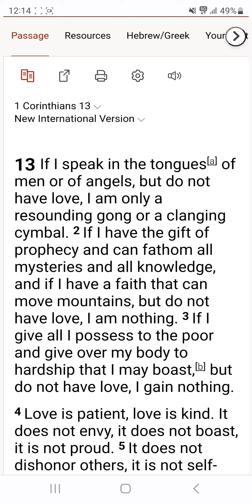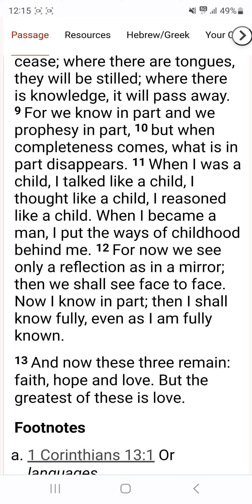1 Corinthians 13